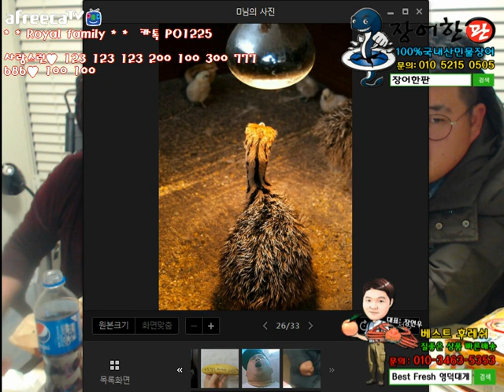BJ김여포//어머니와 치킨먹방 티격태격 ~! ㅋㅋㅋ